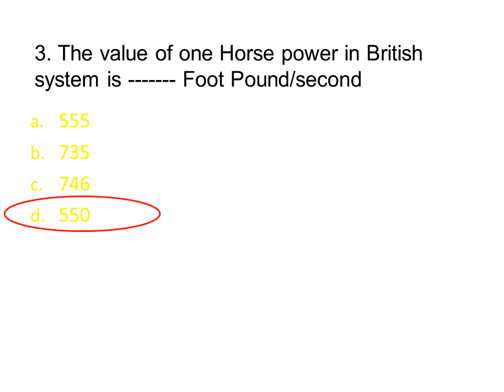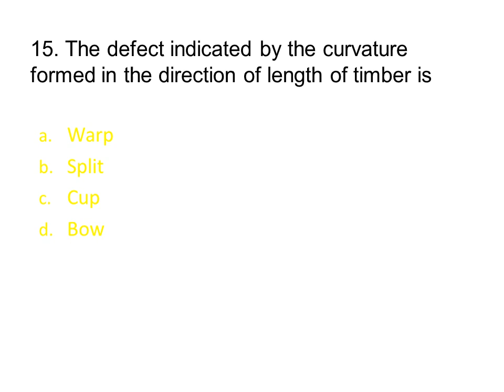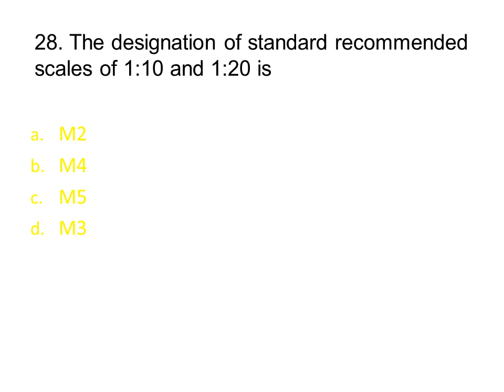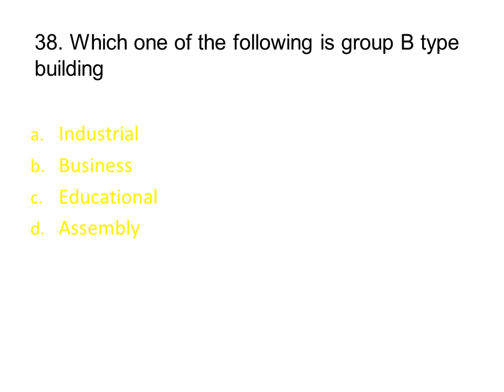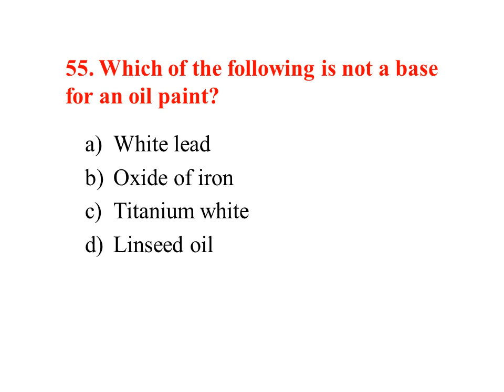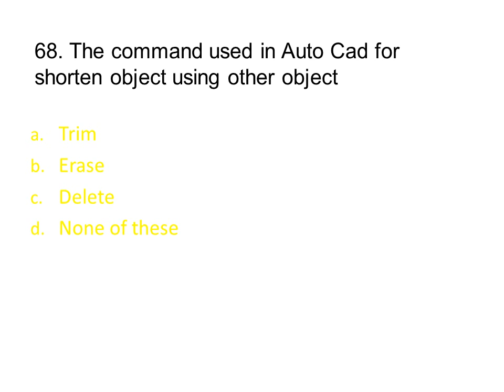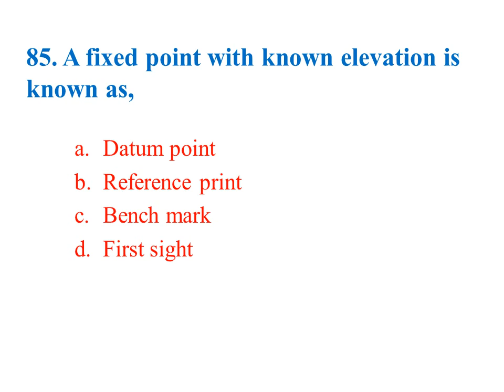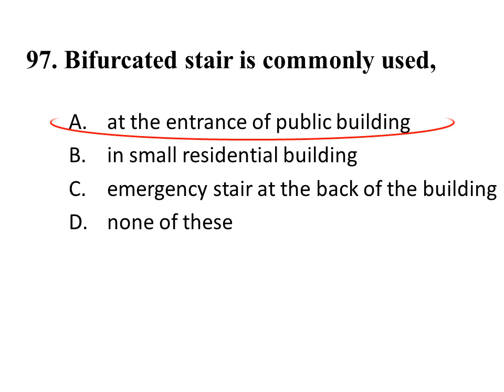KERALA PSC OVERSEER/DRAFTSMAN REPEATED 100 QUESTIONS || CIVIL ENGINEERING || CIVIL PSC HELPER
THIS VIDEO CONSISTS OF 100 PREVIOUS QUESTIONS